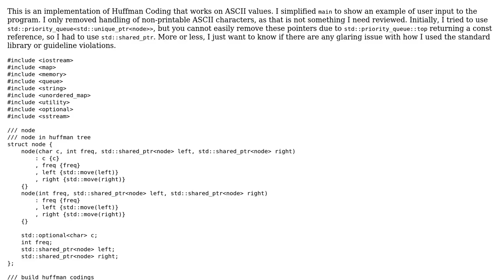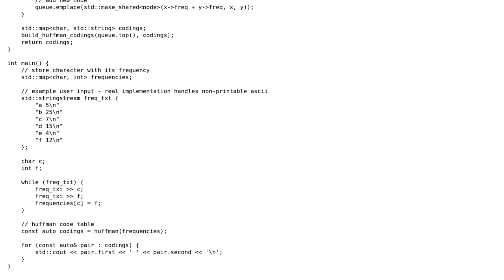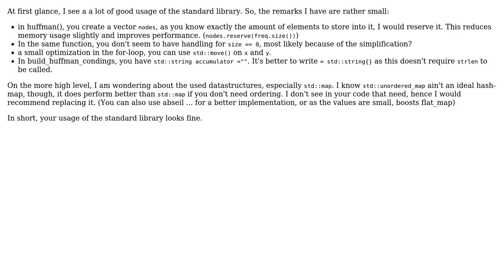Code Review: Implementation of Huffman Coding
With thanks & praise to God, and with thanks to the many people who have made this project possible! | Content (except music & images) licensed under CC BY-SA | Music | Images & others | With thanks to user JVApen user Brady Dean and the Stack Exchange Network Trademarks are property of their respective owners. You are responsible for your own actions.